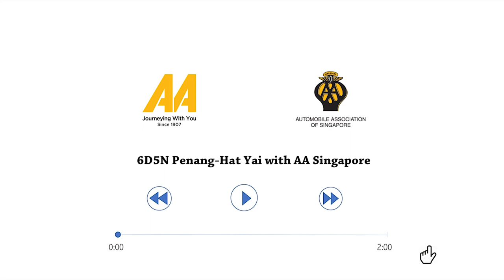Road Trip: 6D5N Penang-Hat Yai AUTOVENTURE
As ambassador of the year, I experienced my first AA Road Trip with Automobile Association Singapore with my friends and family, and it was a blast!